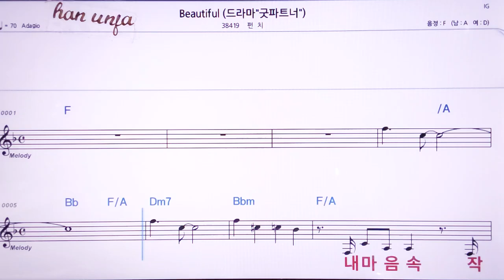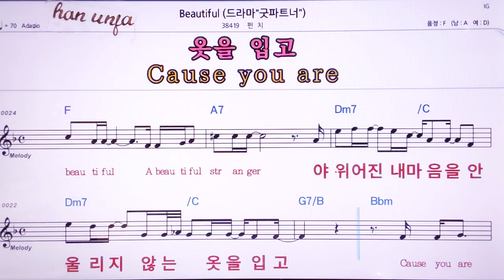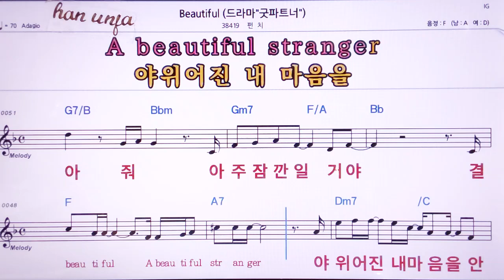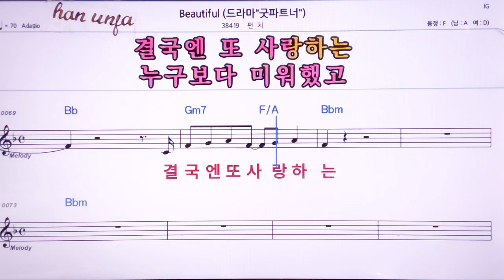💖Beautiful/펀치 👍MR,노래방, 악보, 코드,Karaoke With Sheet Music